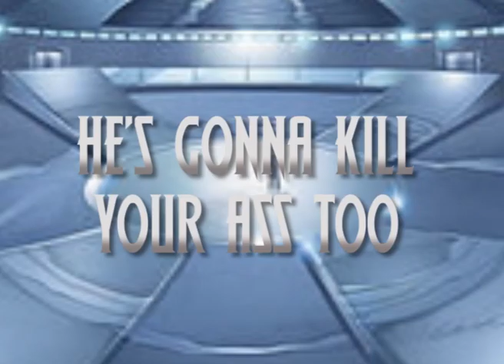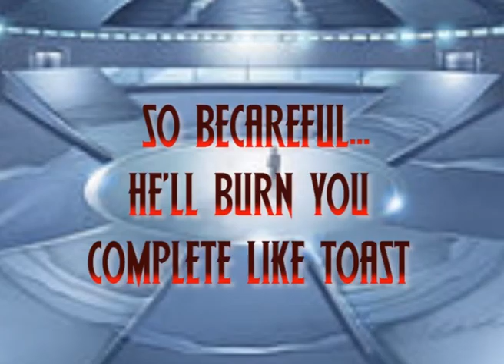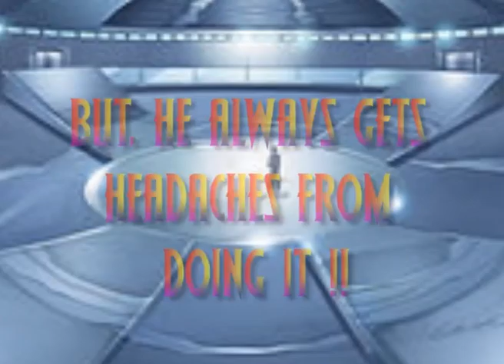WEIRD X-MEN MOVIE trailer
Since we are 1 step close to the APOCALYPSE OF THE NEW X-MEN MOVIE to its final end of the franchise I thought let me TAKE A P!$$ out of it and lets ee how many people like to see an x-men movie with a wolverine that has a mask!!!

PLEASE ENJON AND DON'T FORGET TO SUBSBCRIBE TO US !!!